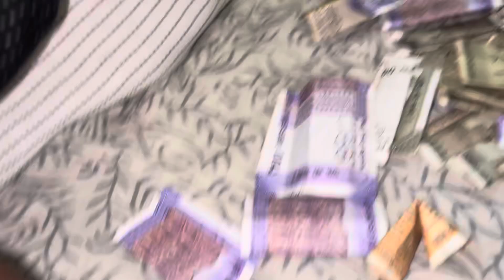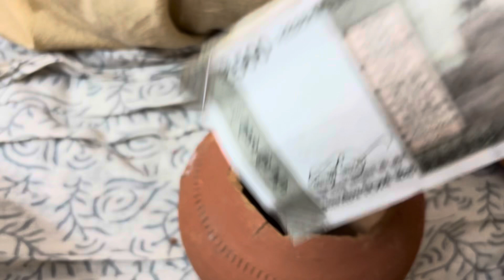Gullak fod diye आज गुल्लक फोड़ी कितने पैसे निकले Chicken Momos | Dragon Fruit | Homemaid Desi Ghee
Gullak fod diye आज  गुल्लक फोड़ी कितने पैसे निकले  Chicken Momos | Dragon Fruit | Homemaid Desi Ghee 2024 lachi Fish
Gullak fod diye
आज  गुल्लक फोड़ी कितने पैसे निकले
Chicken Momos
 Dragon Fruit
Homemaid Desi Ghee 2024
lachi Fish
Pawan Buksa vlog
Money money
Daily Vlogs